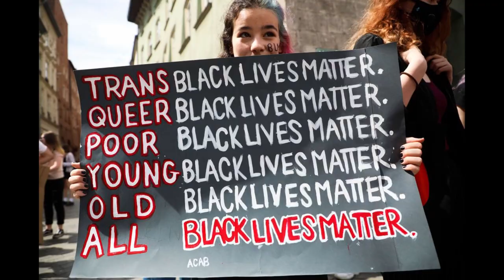31. Pride is a Protest - Degenerate Fox Theatre Online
Pride is a protest. But as well as being a protest, Pride is a celebration. It's meant to be a celebration.

A template to work from, by Wednesday Holmes as well as further information can be found
Write to the PM via Gendered Intelligence: gra.good.do/trusstme/trusstme/

Written & Directed by: Jack Wakely